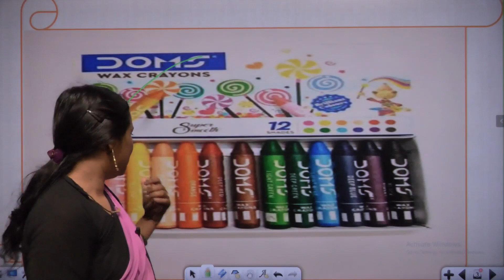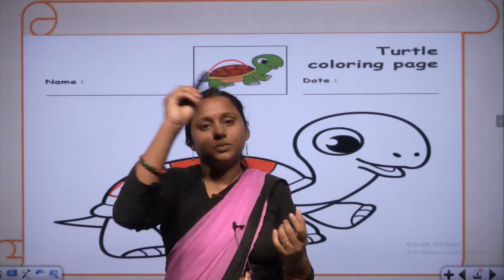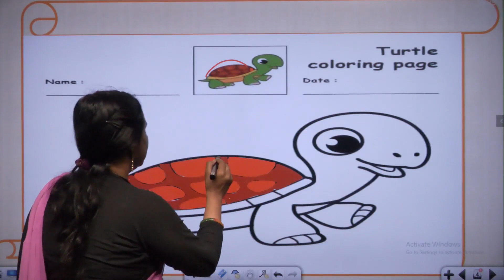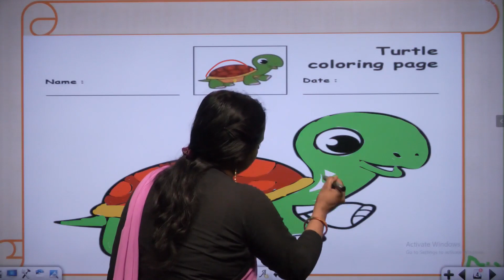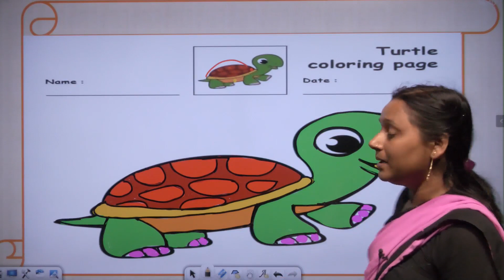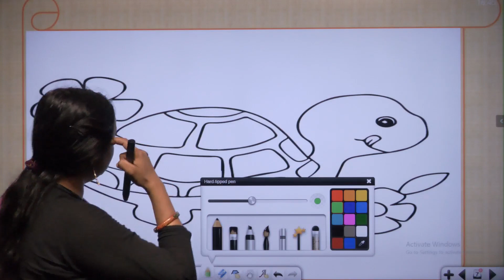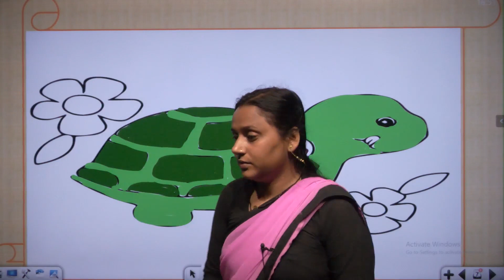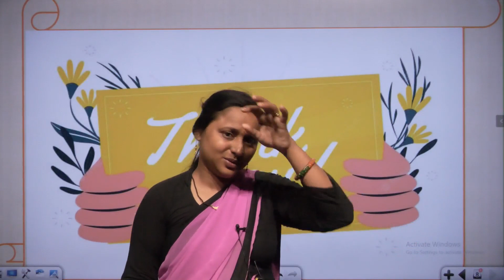Class LKG || Part-1 || FUN WITH Colours || Small TURTLE